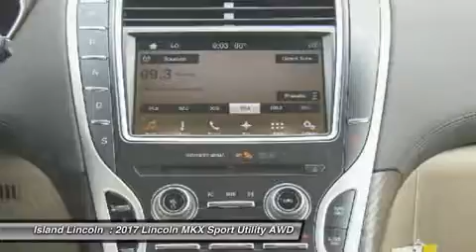2017 Lincoln MKX 170340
2017 LINCOLN MKX Merritt Island, FL
Stock# 170340

Island Lincoln
1850 East Merritt Island Cswy

Pick up this Gold 2017 Lincoln MKX, available today. Featuring Automatic transmission, it has 13 miles. This could be the one you've been searching for.